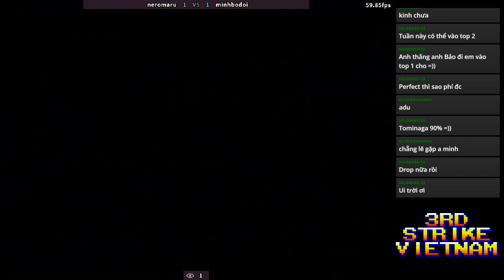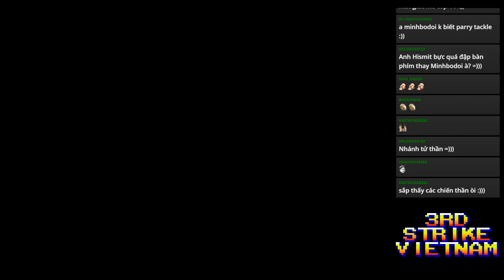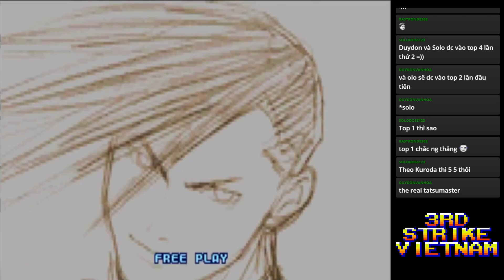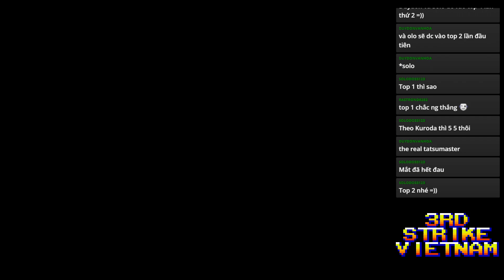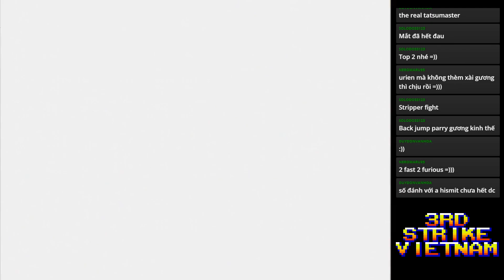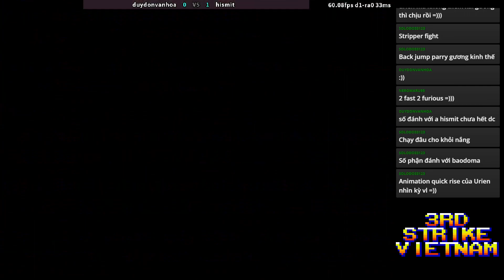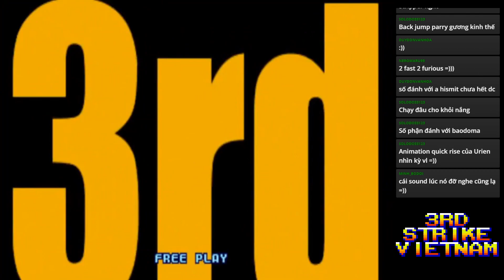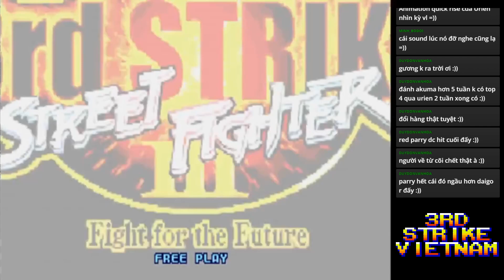Giải đấu 3rd Strike hàng tuần 30.7.2022